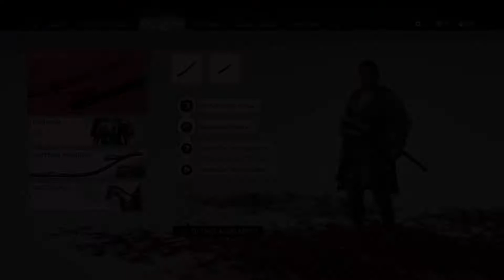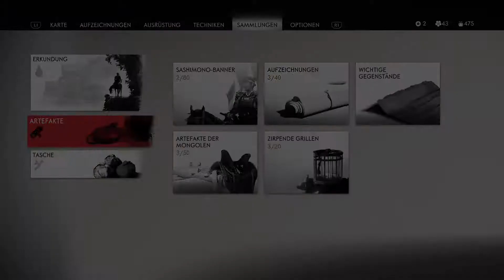Ghost of Tsushima #11 / Der Schmuggler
In der heutigen Folge von Ghost of Tsushima erklimmen wir einen Berg um einen weiteren heiligen Schrein zu besuchen, und wir treffen auf einen Schmuggler, der uns in das Lager der Mongolen bringen kann um endlich Yunas Bruder Taka zu befreien. Als Gegenleistung wird uns feines Schmiedehandwerk versprochen.

Ghost of Tsushima ist ein Third-Person Action-Adventure
von den Entwicklern "Suckerpunch". Ich spiele es auf einer PS4 Pro.